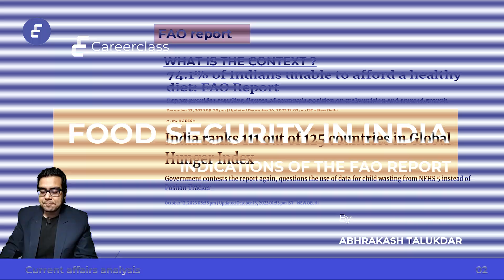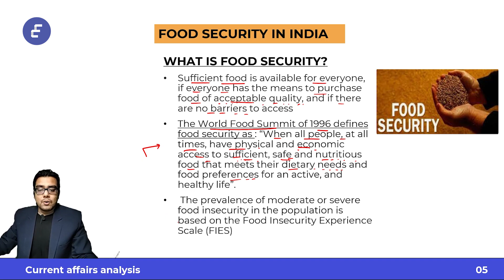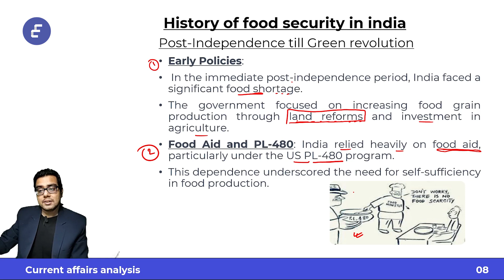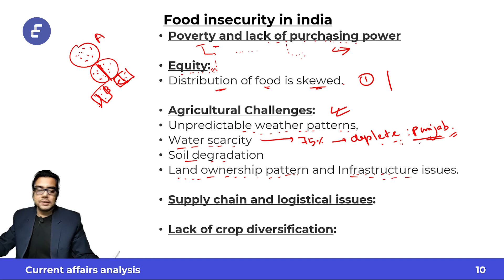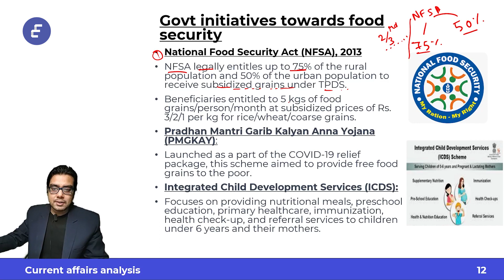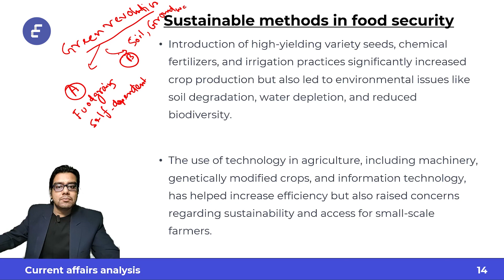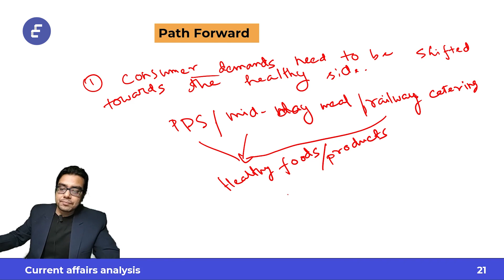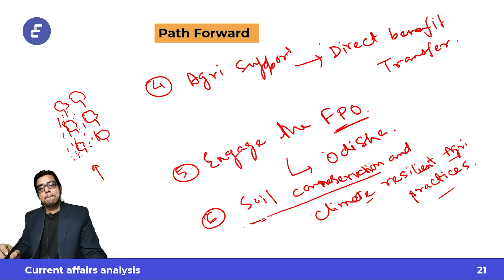All about Food Security in India | Recent FAO Report | Current Affairs Analysis | Careerclass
🌍 In this compelling video, we examine the latest FAO report on food insecurity in India, highlighting a pressing global issue with deep historical and contemporary significance. Our journey explores the multifaceted nature of food security, defined as the assurance that all people have continuous access to sufficient, safe, and nutritious food to maintain a healthy and active life.
📖 Starting with the basics, we unravel the concept of food security, exploring its essential parameters: food availability, access, utilization, and stability. The video provides a historical overview of food security in India, tracing its evolution from the struggles of post-independence to the transformative Green Revolution.
🌾 The Green Revolution marked a turning point in India's agricultural history, introducing high-yield crop varieties and advanced farming techniques. We critically analyze its impact on food equity, environmental sustainability, and the socio-economic fabric of the nation.
🌦️ Addressing the modern challenges, our focus shifts to the implications of climate change on food security. We discuss the urgent need for climate-resilient practices in agriculture, considering how erratic weather patterns and environmental changes are affecting food production and distribution.
🌿 Looking ahead, the video highlights sustainable approaches to ensure long-term food security. We delve into strategies like climate-smart agriculture, crop diversification, enhancing supply chain management, and equitable resource allocation.
👁️ This video is an eye-opener for anyone interested in understanding the complexities of food security in India and the global implications of the recent FAO report. We aim to inform, educate, and inspire action towards a more food-secure future.

careerclass.in
Career Class | Video Courses, Live Classes & Test Series

CareerClass’s Test Series have a great number of tests for you to attempt and polish your preparation. Prepare for your exams with us.

Watch now and join the conversation on creating a sustainable and secure food system in India and beyond!